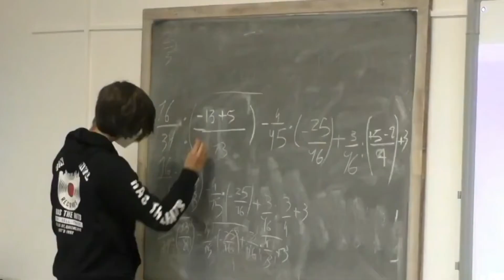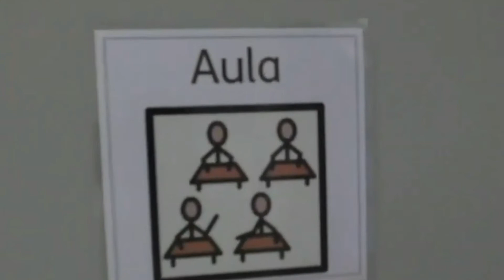27 03 2021 BIELLA - NO DAD, LE PROTESTE